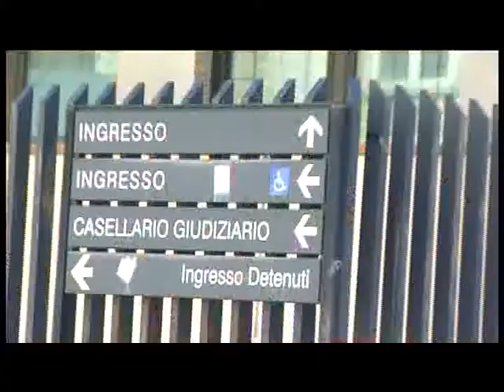Rosa Marino, i legali lucani attendono l'iter definitivo del processo